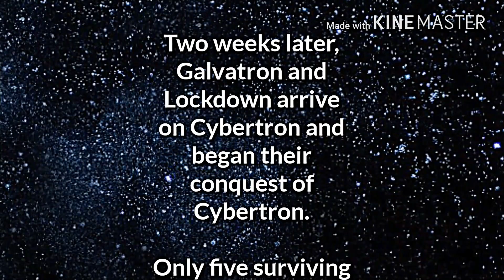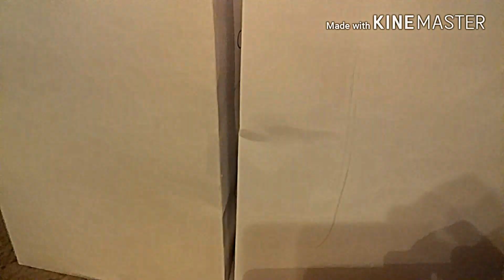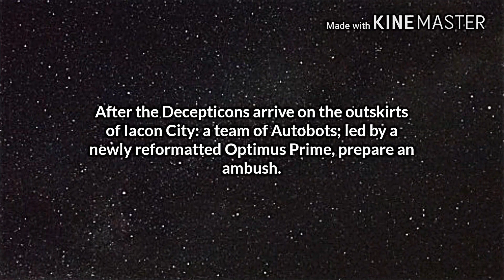January 24, 2017